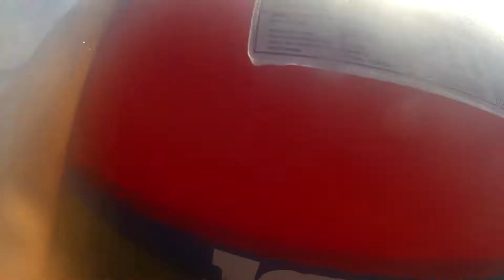Jobe Double Trouble